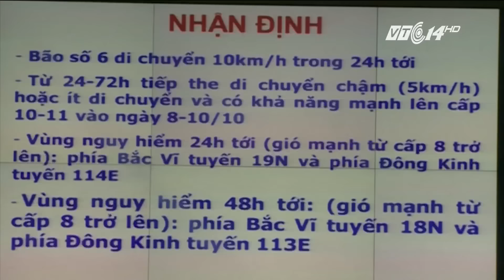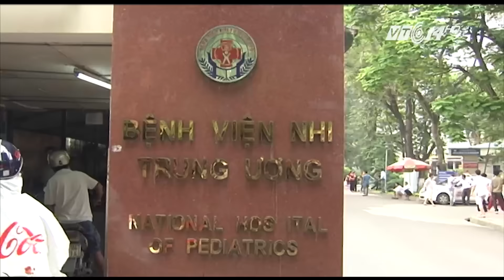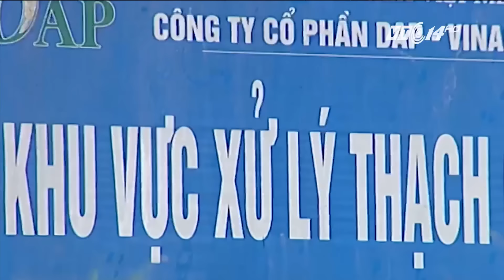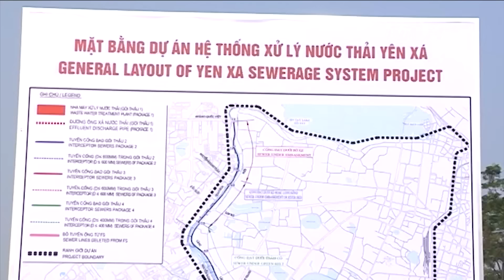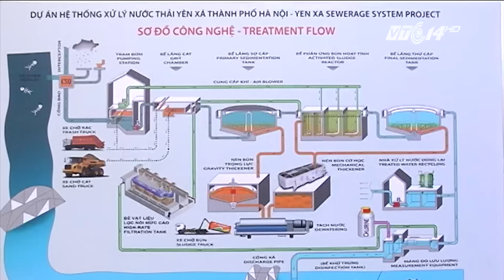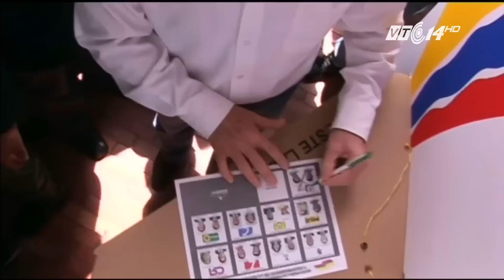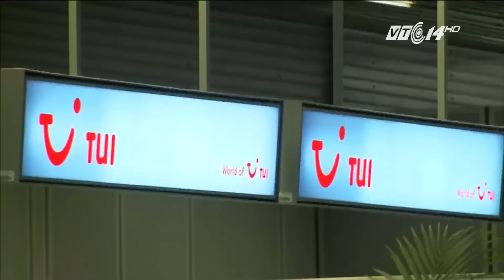(VTC14)_Nhật ký cuộc sống ngày 07.10.2016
(VTC14) - Những thông tin chính trong chương trình:
- Bão số 6 xuất hiện trên Biển Đông.
- Đưa 15 ngư dân gặp nạn trên Trường Sa về đất liền.
- Xây dựng cơ sở 2 Bệnh viện Nhi Trung ương.
- Người mẹ ân hận vì chữa ung thư cho con bằng thuốc nam.
- Thanh tra đột xuất việc xả thải của Công ty Vinachem.
- Hà Nội chi 800 triệu USD để hồi sinh sông Tô Lịch?
- Tổng thống Colombia nhận giải Nobel hòa bình 2016.
- Indonesia tập trận trên Biển Đông.